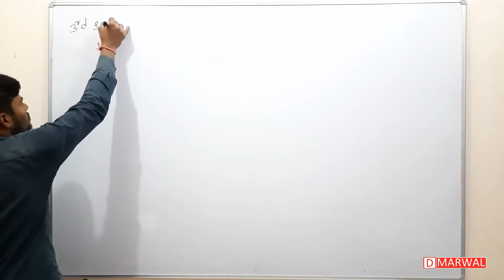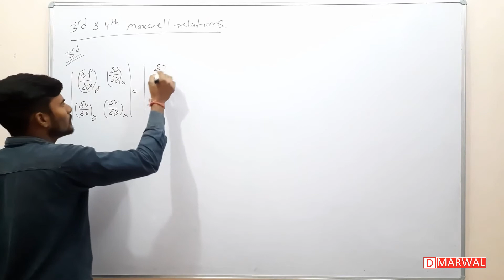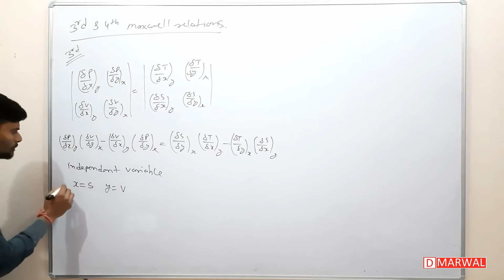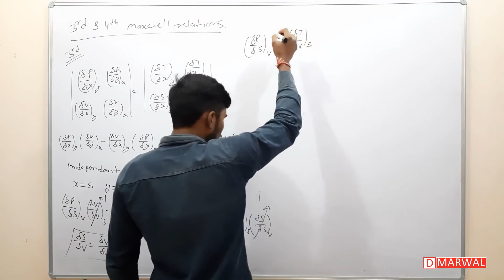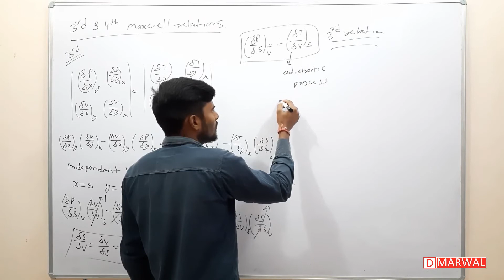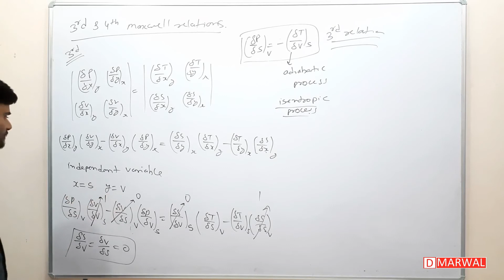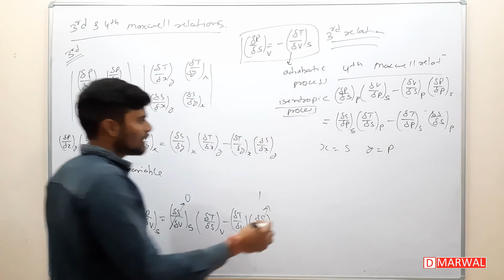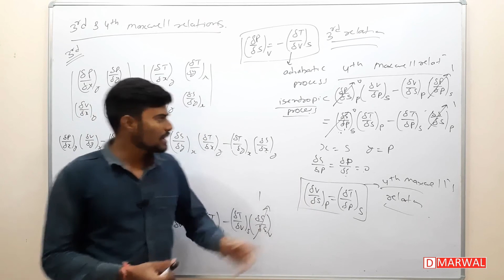3rd & 4th maxwell relations | thermodynamics | thermal physics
in this video, we will derive the 3rd & the 4th maxwell thermodynamic relations and we will also explain their physical significance.

third maxwell thermodynamic relation
fourth maxwell thermodynamic relation
maxwell thermodynamic relation
maxwell thermodynamic relation in hindi
physical significance of maxwell thermodynamic relations